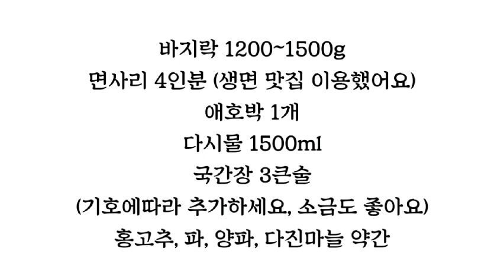[바지락칼국수] 꾸밈없는 엄마 손맛을 느껴보세요~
[바지락칼국수 소개]
화려한 꾸밈없이 순박하게 만든 엄마손맛 바지락칼국수~^^
국물이 얼마나 시원한지요~
온가족이 둘러앉아 도란도란 이야기나누며 드셔보세요~

오늘 식사는 바지락칼국수를 추천합니다~^^